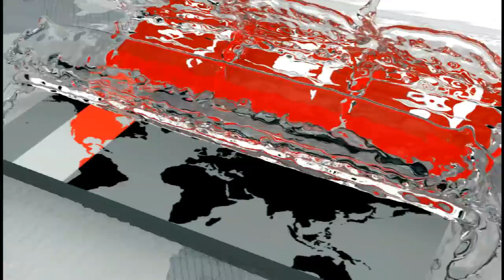ফ্রান্সে একদিনে রেকর্ড ১ হাজার ৪১৭ জন! | France News